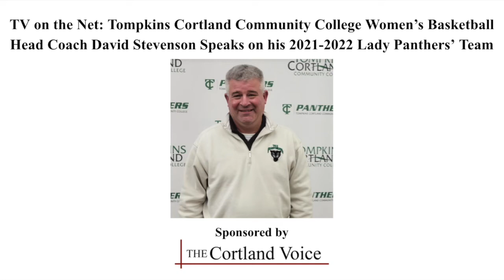TV on the Net: TC3 Women’s Basketball Head Coach David Stevenson Speaks on his Lady Panthers’ Team